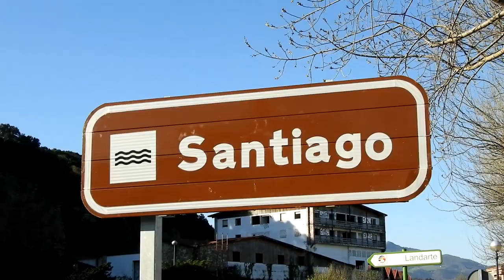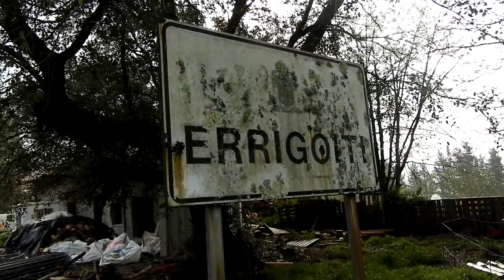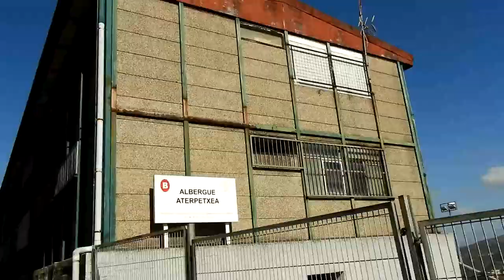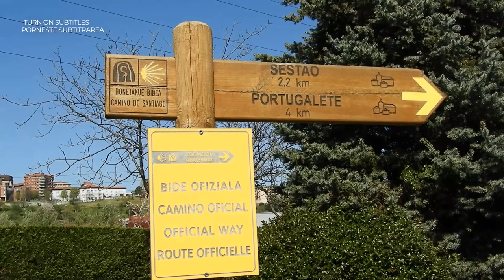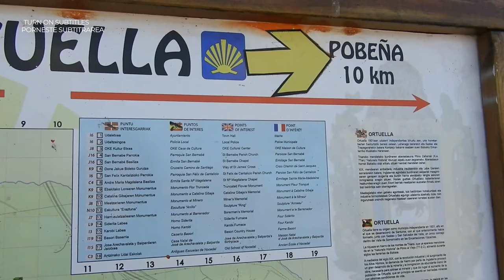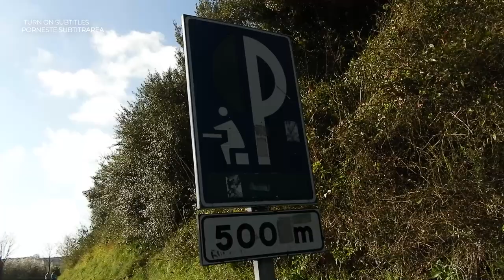Camino del Norte (Ep.3 of Camino de Santiago: Askizu-Ziortza-Gernika-Bilbao-La Arena)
[English / Italian / Romanian subtitles]
900 km on Camino de Santiago | Free accommodation

4th day on El Camino:  Askizu - Deba - Olatz
5th day on El Camino:  Olatz - Markina (Xemein) - Bolibar - Colegiata de Ziortza
6th day on El Camino:  Colegiata de Ziortza - Gernika (Lumo) - Errigoiti
7th day on El Camino: Errigoiti - Larrabetzu - Lezama - Bilbao
8th day on El Camino: Bilbao
9th day on el Camino: Bilbao - Portugalete - Zerbiena "La Arena"

Previous video (Camino del Norte Part II)
Next video (Camino del Norte Part IV - Cantabria)